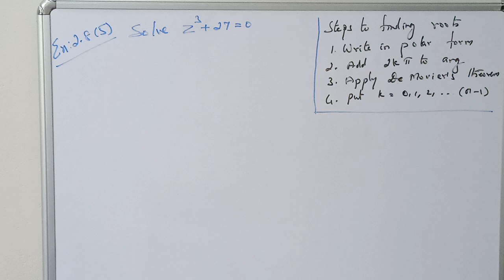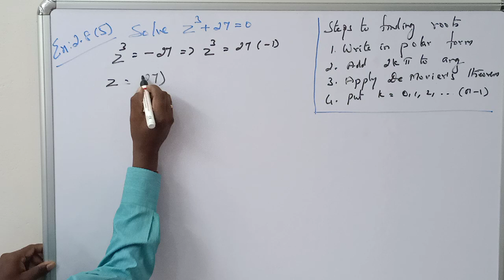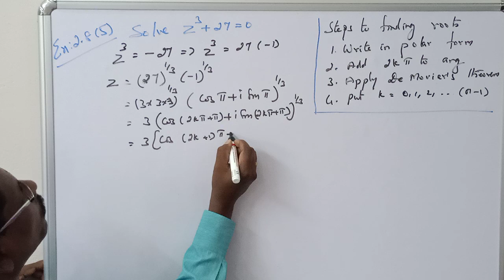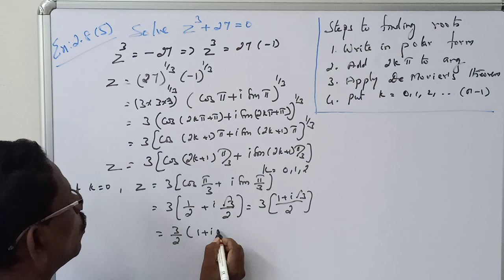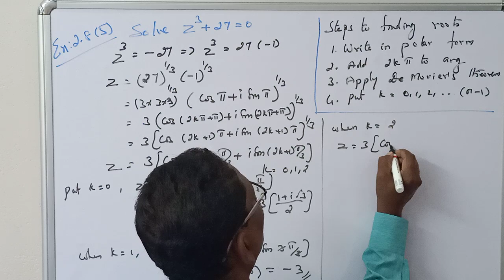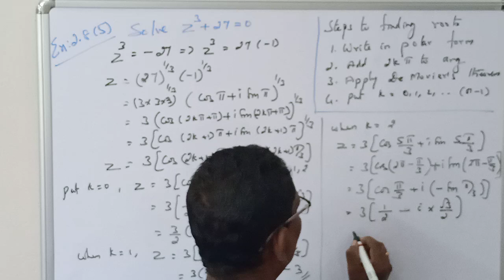STD12||MATHS||EXERCISE: 2.8(5)||COMPLEX NUMBERS||MERCURY MATHS